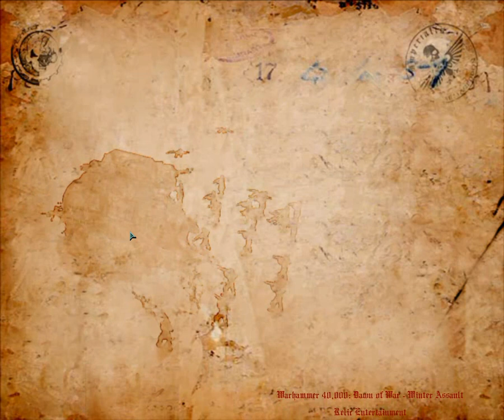Warhammer 40K: Dawn of War/Winter Assault - Disorder Campaign/Mission 5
You can get this on Steam.